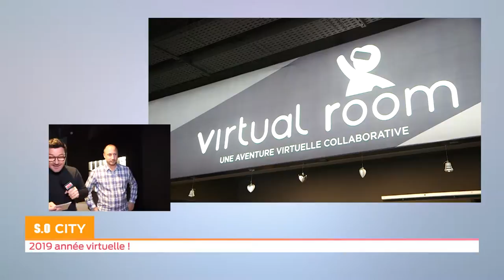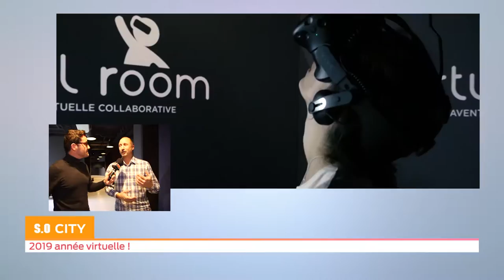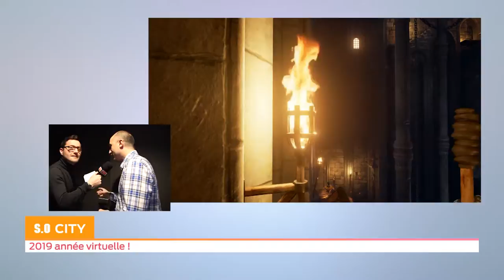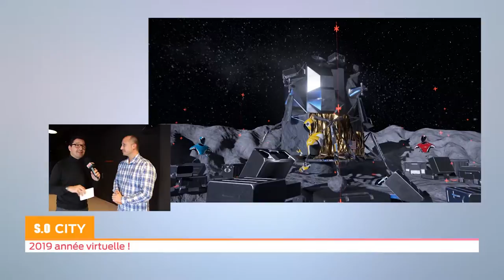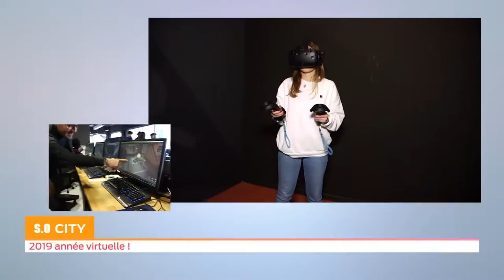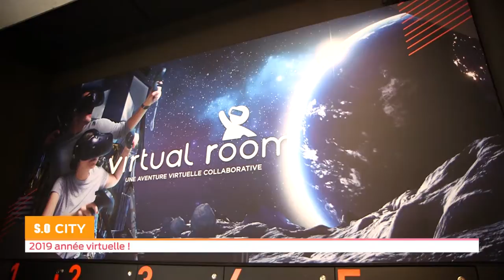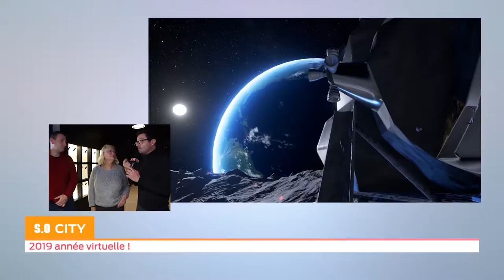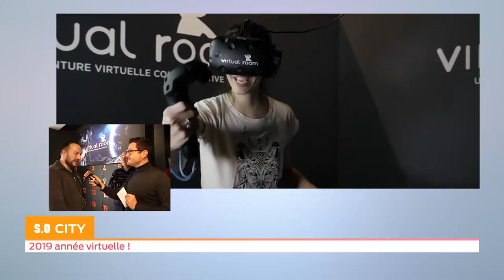So city - 2019 Année virtuelle